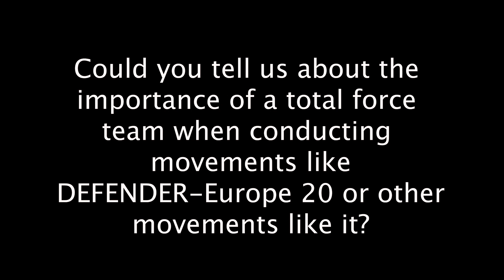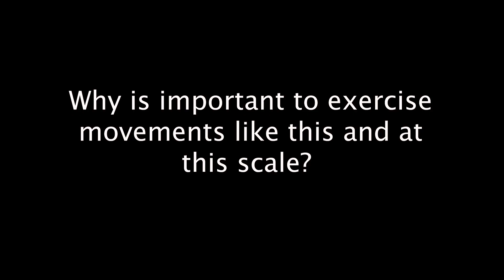DEFENDER-Europe 20 - Maj. Gen. Stephen E. Farmen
U.S. Army Maj. Gen. Stephen E. Farmen, Commander of the Military Surface Deployment and Distribution Command, delivers key messages aboard the M/V Liberty Passion at Joint Base Charleston Naval Weapons Station in support of DEFENDER-Europe 20 March 11, 2020. The series of activities comprising DEFENDER-Europe 20 and linked exercises will be the largest deployment of U.S.- based Army forces to Europe for an exercise in the last 25 years. (U.S. Air Force video by Senior Airman Brennen Lege)